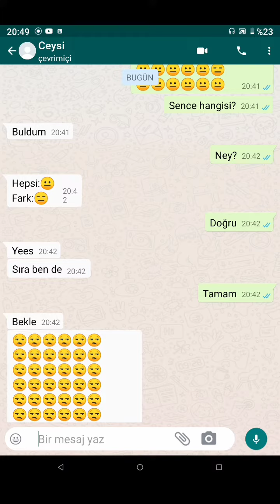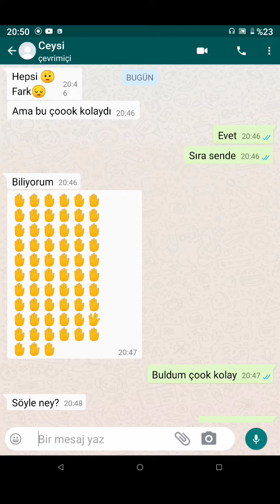CEMCER WhatsApp KONUŞMASI (CEMRE SOLMAZ, CEREN YALDIZ) /+The_çilek+/